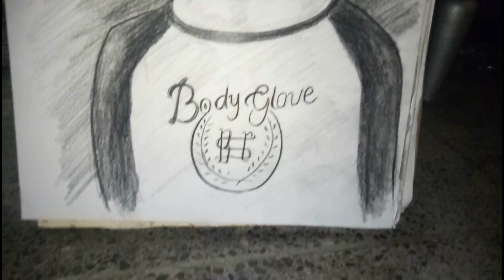GIRL'S NIGHT DANCE IN YOGYAKARTA | Jalan Malioboro.VLOG(AKASH ELAHI) 2018.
A POPULAR PLACE TO VISIT IN YOGYAKARTA | Jalan Malioboro..
 In today's video we go to one of the most popular places to visit in Yogyakarta: the famous street, Jalan Malioboro! It is one of the top places to go to when you visit Jogja, and one of the best places to buy souveniers.